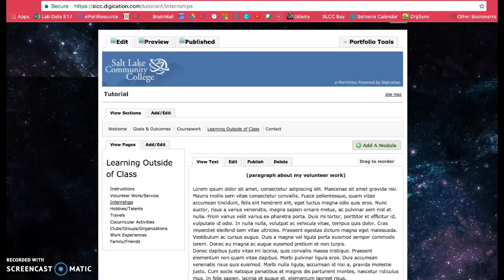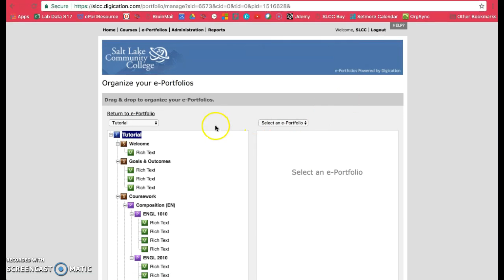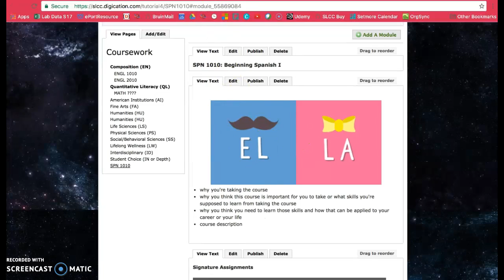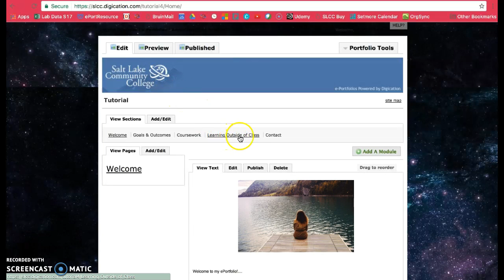SLCC Digication: Transferring Modules